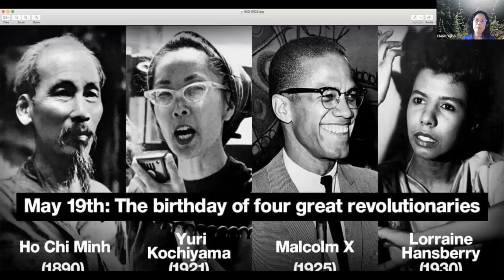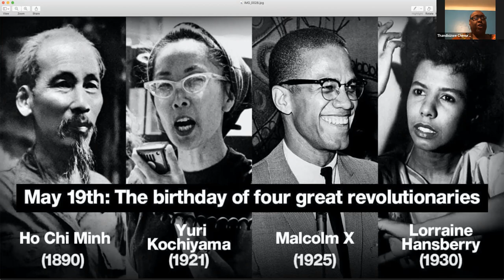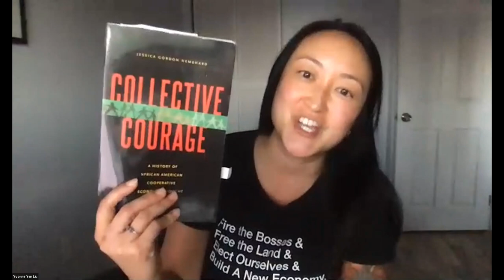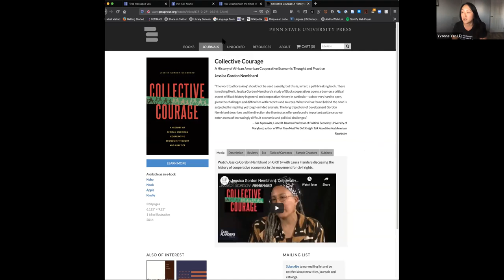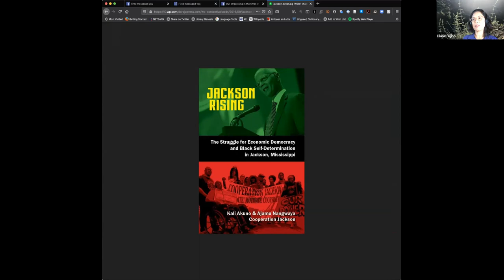Asian and Black solidarity and struggle in the time of Covid-19